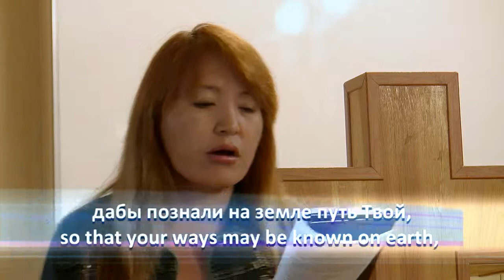Irina sings Psalm 67 as a toyuk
Irina Anakhina is a Sakha woman living in Yakutsk, Siberia. Here she shows the versatility of a Sakha singing form called "toyuk" as she sings the text of Psalm 67 (numbered as Psalm 66 in the Sakha and Russian Bible).  This recording was made in Yakutsk during June 2010 at Irina's church shortly before their Sakha worship service.